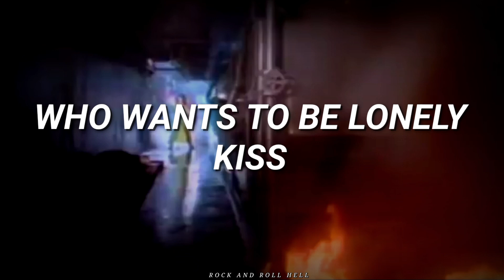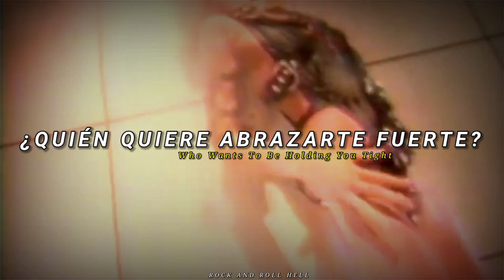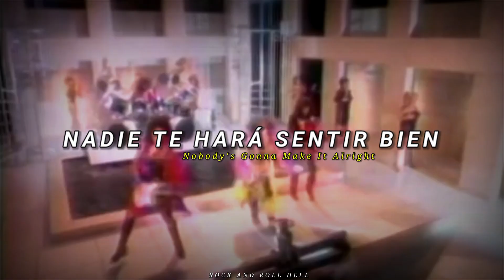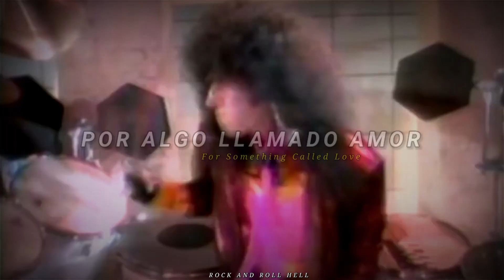KISS - Who Wants To Be Lonely | Video Oficial | Subtitulado En Español + Lyrics.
Asylum es el decimotercer álbum de estudio de KISS publicado el 12 de septiembre de 1985 a través del sello Mercury Records. El disco supuso el debut como miembro oficial del guitarrista Bruce Kulick, quien ya había participado como músico de sesión en el anterior trabajo del grupo, Animalize (1984). Asylum tuvo como productores al bajista Gene Simmons y al guitarrista Paul Stanley, aunque al igual que en Animalize, fue este último el que tomó la mayor parte de las decisiones, debido al interés de Simmons por su carrera cinematográfica y su propio sello discográfico.